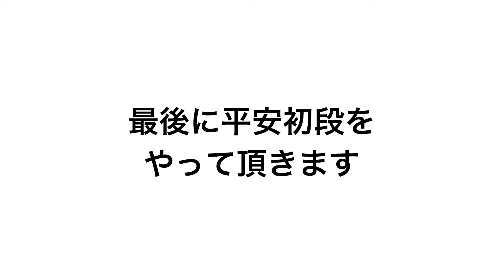70歳の挑戦 黒帯マスターへの道！！浜北松濤館チャンネル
70歳の挑戦が今始まる！！松濤館の黒帯を目指し日々鍛錬！！